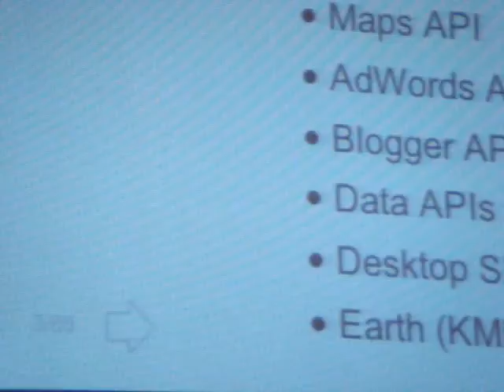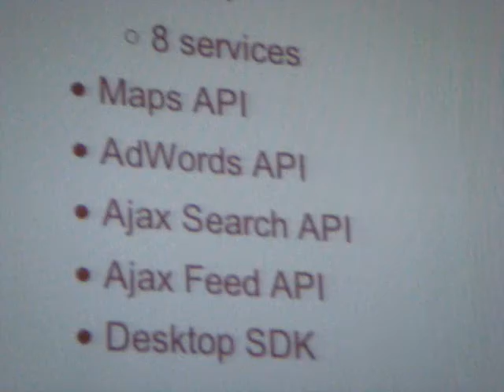Patrick Chanezon (Google) au Cercle du MArketing Direct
Extrait de la conférence de Patrick Chanezon au Cercle du Marketing Direct le 2 Juillet 2008